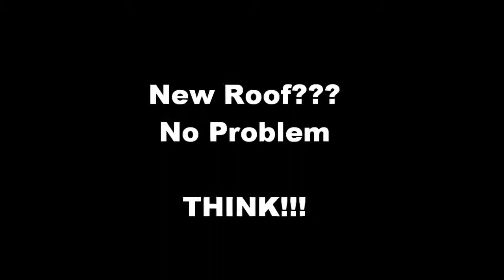Bin Weevils - Rigg's Roof Problem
happy birthday binny you might remember her she is now part of the legowizzard production this video is just random